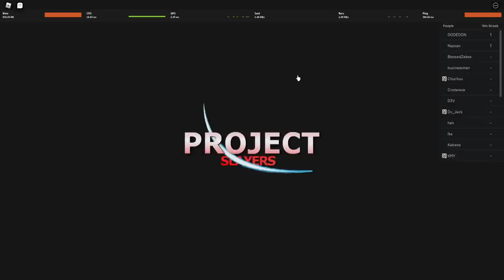Nyobain Water Breathing di Game Demon Slayer Baru Ini ! - Project Slayers Roblox Indonesia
Jadi di video kita kali ini gw akan mencoba menggunakan water breathing di game demon slayer baru ini! Water breathing punya kombo yang lumayan OP bisa bikin musuh dari 100 - 0 !

Mau membantu channel ini??

Ciaooo!!